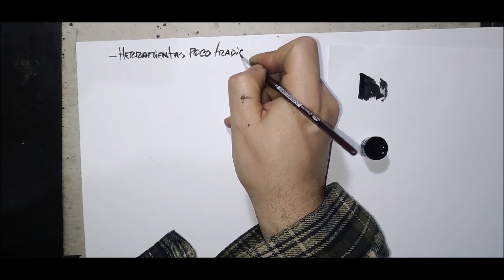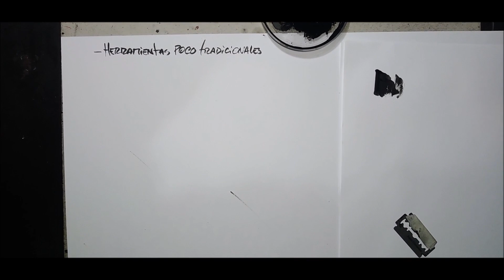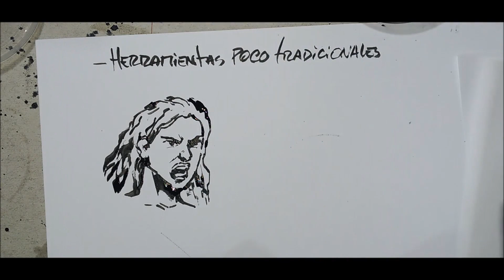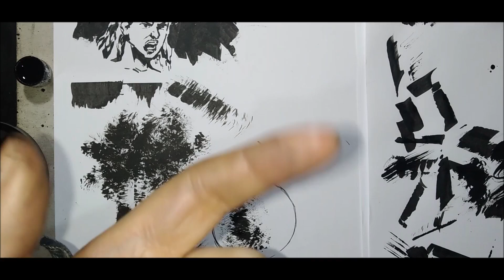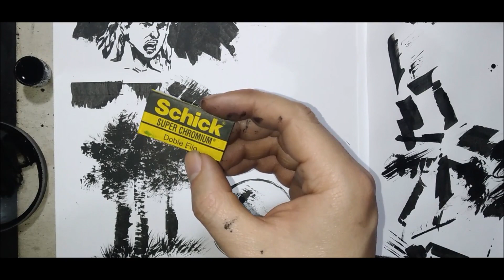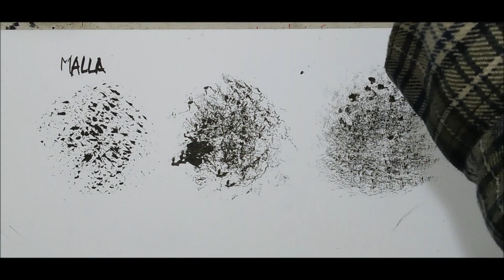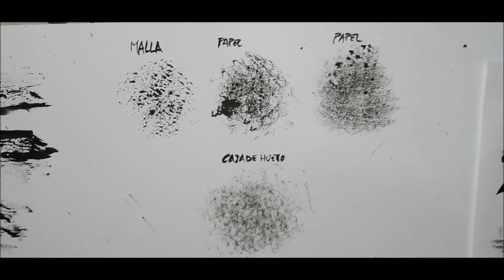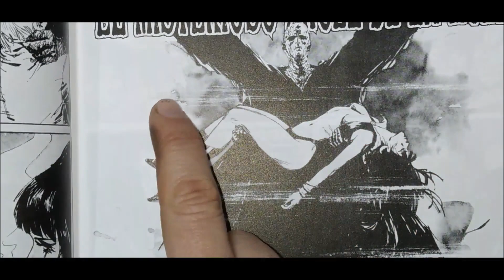Como ENTINTAR con CUCHILLA, ESPONJA y otras herramientas poco tradicionales + CE-14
Aporta variedad a tus tintas usando herramientas poco tradicionales. Bienvenidos al Curso de Entintado. En esta clase aprenderemos como usar la cuchilla, la esponja y otras herramientas poco habituales, cuando se trabaja con tinta china.

Para comisiones o proyectos de comic, por favor escríbeme a